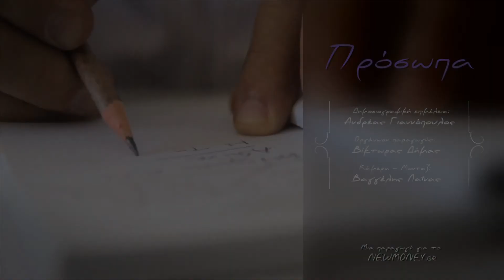Κρασί με πτυχίο ΑΕΙ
Συνέντευξη του επίκουρου καθηγητή του Γεωπονικού Πανεπιστημίου Αθηνών, Γ Κοτσερίδη στο newmoney.gr